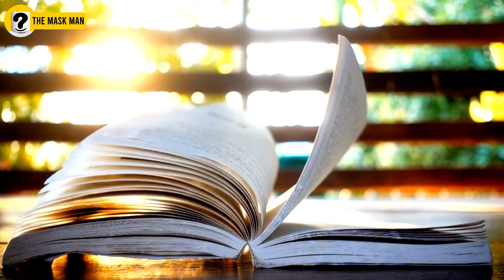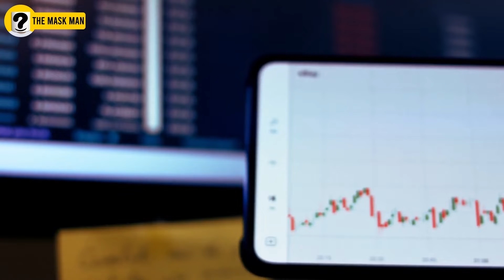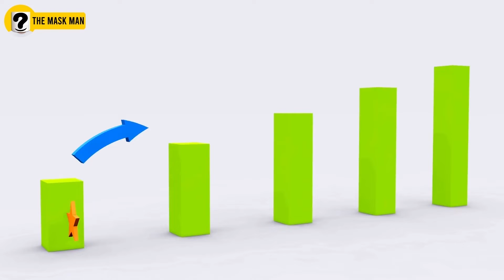Elon Musk Success Story in Hindi | Spacex | X.Com | Tesla Car | The Mask Man | tesla news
Elon Musk Success Story in Hindi | Spacex | X.Com | Tesla Car | The Mask Man
This Motivational video is about Elon Musk Success Story (Biography) in Hindi. Elon Reeve Musk is a South African-born American business magnate, investor, engineer, and inventor. He is the founder, CEO, and lead designer of SpaceX; co-founder, CEO, and product architect of Tesla Inc.; co-chairman of OpenAI; founder and CEO of Neuralink, and founder of The Boring Company.

Companies :- Spacex, X.Com, Tesla (Car), Solarcity

Elon Musk is a visionary business magnate and self-made programmer. He was born to a Canadian mother. His father was a South African and he was raised in Pretoria, South Africa. Elon often quote the following lines:
"I don't Expect to Do What is Possible, I want to do What is Needed to be Done."

In this video, we have made amazing research on his unprecedented success.

elon musk
tesla
spacex
spacex news
tesla news
spacex starship